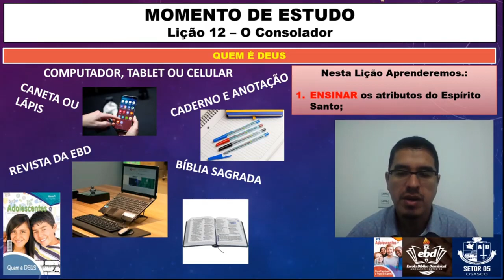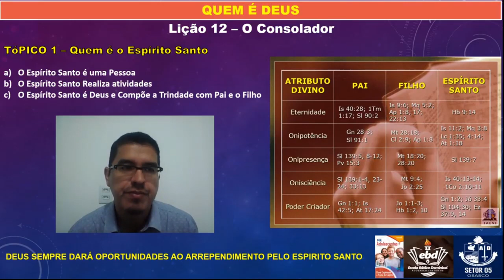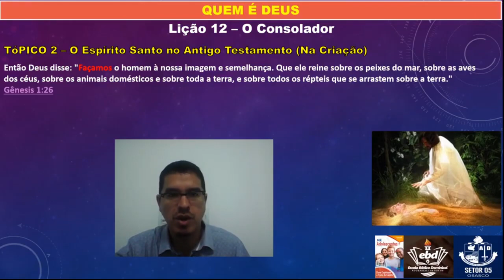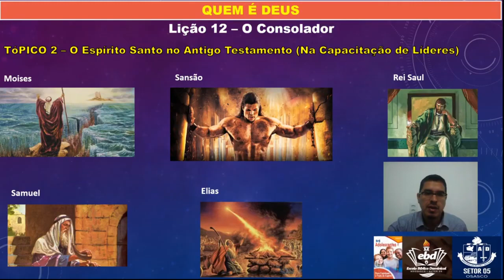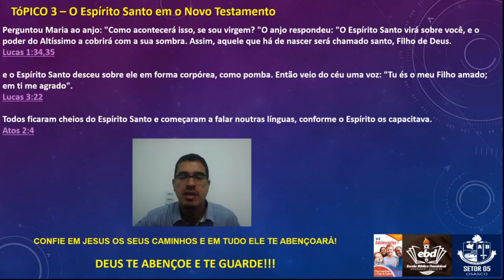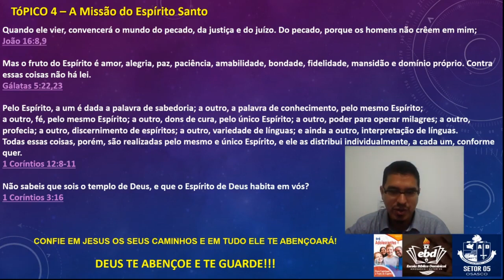EBD Classe Pré adolescentes Lição 12 O consolador Professor Leison 21 03 2021